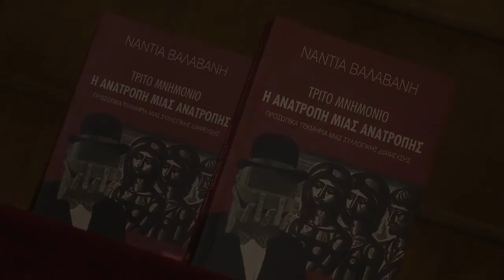Νάντια Βαλαβάνη NB ΤΡΙΤΟ ΜΝΗΜΟΝΙΟ Η ΑΝΑΤΡΟΠΗ ΜΙΑΣ ΑΝΑΤΡΟΠΗΣ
Ομιλία της Ν.Β. στην παρουσίαση του νέου της βιβλίου "ΤΡΙΤΟ ΜΝΗΜΟΝΙΟ-Η ΑΝΑΤΡΟΠΗ ΜΙΑΣ ΑΝΑΤΡΟΠΗΣ"